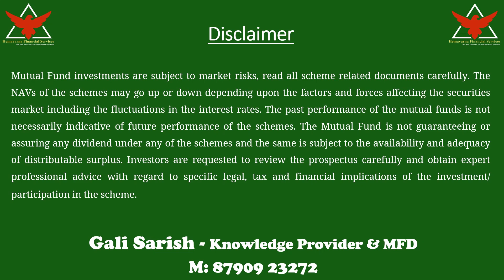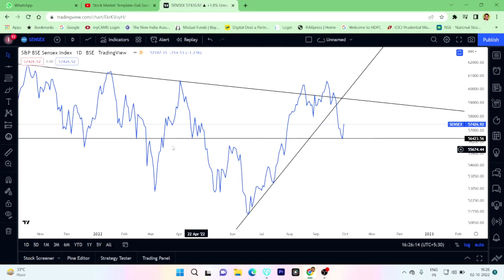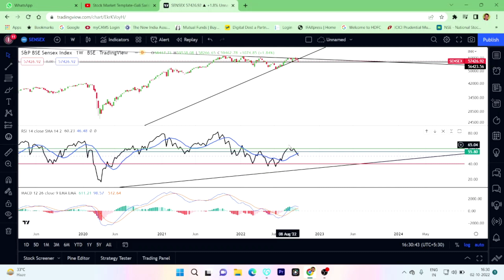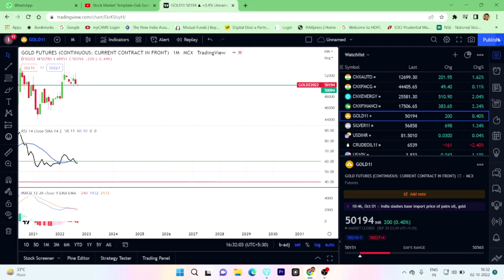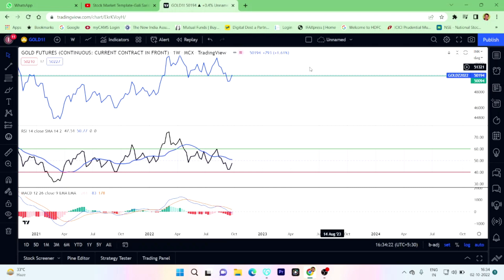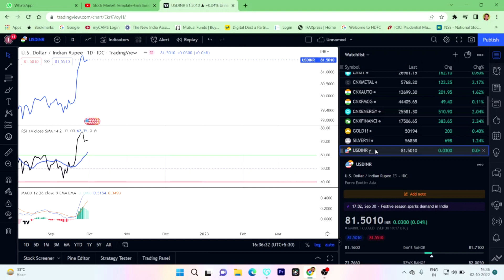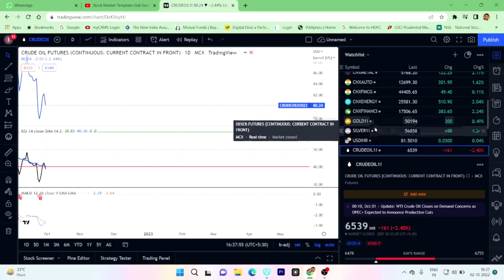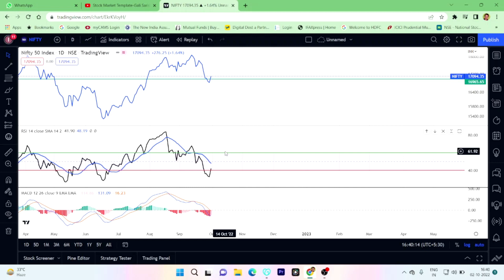Telugu: Weekly Market Analysis 02 10 2022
I am here to provide Mutual Fund Distribution & Other Financial Services